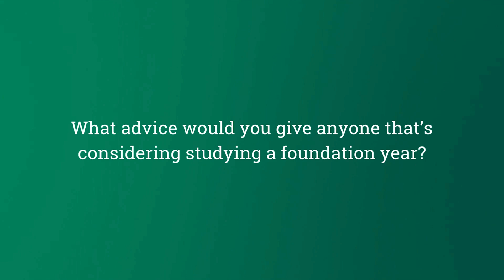Studying a Foundation Year at Roehampton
Raul Pereira, a Cyber Security Foundation student tells us why he choose to undertake a foundation year and the support he's received.

Find out more about our undergraduate with a foundation year degrees